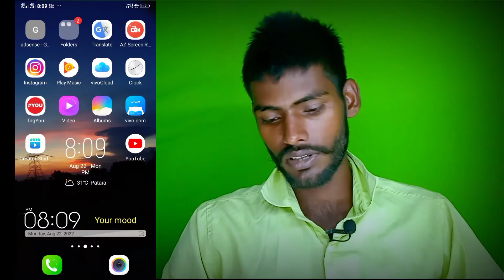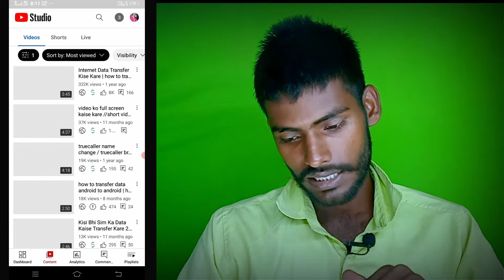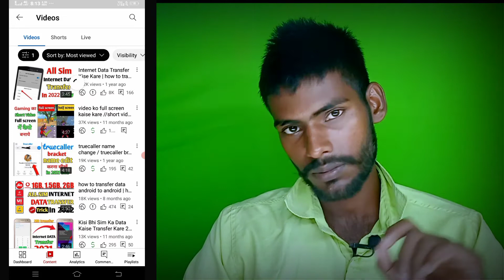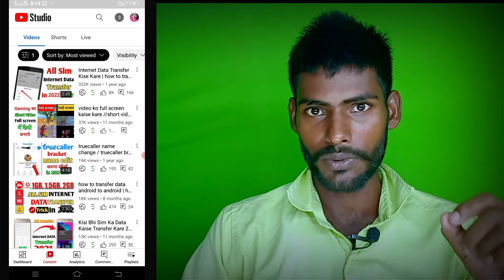view Kaise Badhaye YouTube par // how to viral video on youtube || youtube video viral kaise kare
how to viral video on youtube || youtube video viral kaise kare

doston is video mein Maine aap logon ko bataya hai ki aap log Apne YouTube video ko Kis Tarah Se viral kar sakte hain

manoj dey
view Kaise Badhaye YouTube